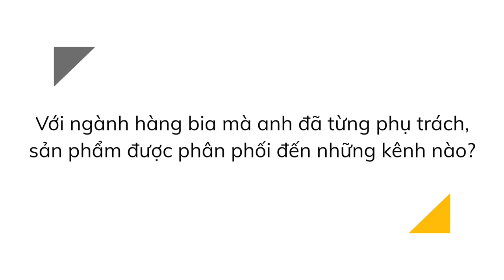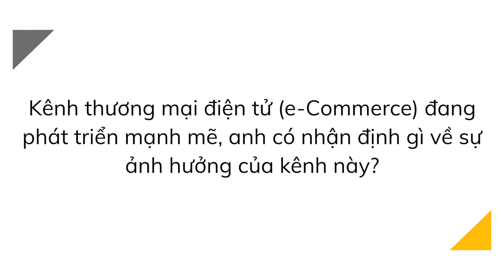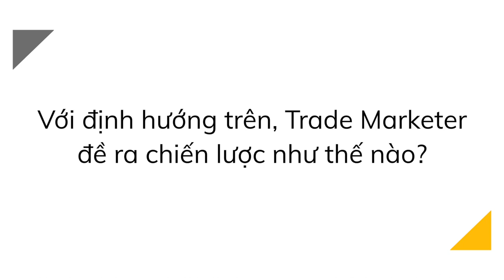Trade Marketing #1 – “Làm Trade cho ngành bia, Marketer đóng vai một nhà tâm lý học”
“Thông thường, một doanh nghiệp sở hữu nhiều thương hiệu. Độ phức tạp tăng cao khi ngoài việc liên kết đặc tính thương hiệu, tập khách hàng và kênh với nhau, marketer còn phải nắm bắt ‘ma trận suy nghĩ’ của shopper tại từng kênh.”

Đó là chia sẻ của anh Hứa Thái Đạt – Founder & CEO của CASK Academy và Managing Director của GCOMM về công việc Trade Marketing trong ngành bia. Anh Đạt có hơn 10 năm kinh nghiệm trong lĩnh vực Trade Marketing ở nhiều ngành hàng khác nhau như hoá mỹ phẩm, xi măng, đồ uống có cồn...

Trade Marketing là series được sản xuất bởi Brands Vietnam, phỏng vấn các chuyên gia có kinh nghiệm trong nhiều ngành hàng khác nhau, nhằm cung cấp góc nhìn đa chiều về bối cảnh thị trường, thực trạng phân phối và người mua hàng, cũng như nhiệm vụ của người làm Trade Marketing và những case-study thú vị về các hoạt động tại điểm bán. Xem phiên bản đầy đủ của series tại Brand Camp.